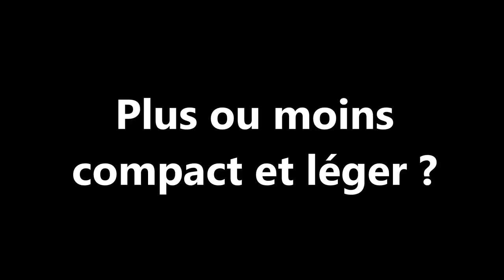REFLEX vs HYBRIDE (MIRRORLESS) !! - COMPRENDRE LES DIFFERENCES POUR MIEUX CHOISIR - Episode n°487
Un épisode complet pour présenter les différences, les avantages et inconvénients des Reflex par rapport aux Hybrides et vice-versa.
L'idée est de fournir une aide à la décision, au choix pour tout ceux qui se posent la question "Faut-il passer à l'hybride ?", "Reflex ou hybride, lequel choisir pour mes besoins ?", .